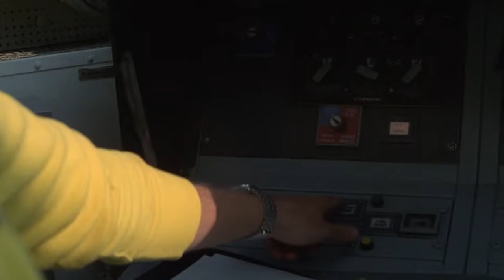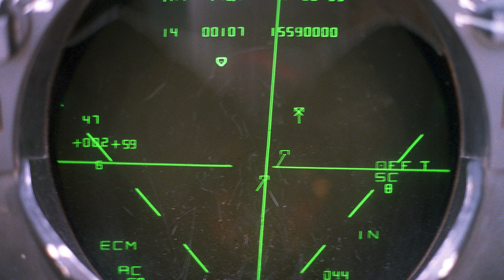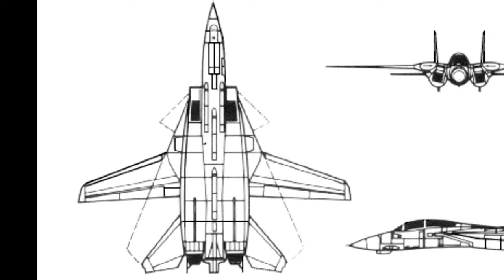The F-14 Tomcat is an Absolute Legend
The F-14 Tomcat is a fighter plane of legend, made famous by the movie Top Gun. In this absolute legend, we delve into this iconic plane, what happened to it, and what could have been?
Grumman's F-14 was given a raw deal by a politician looking to get revenge on his enemy, leaving the US to make do with the F-18 Hornet and Super Hornet, neither of which could fill the shoes of the Tomcat.